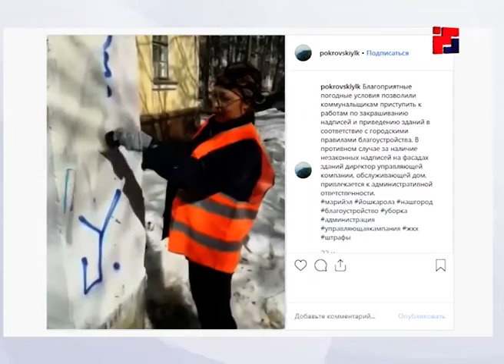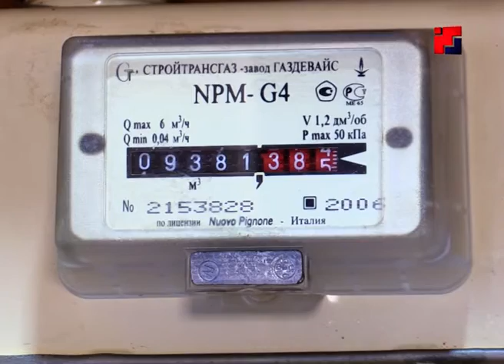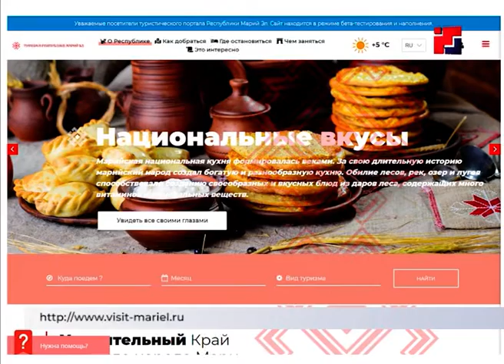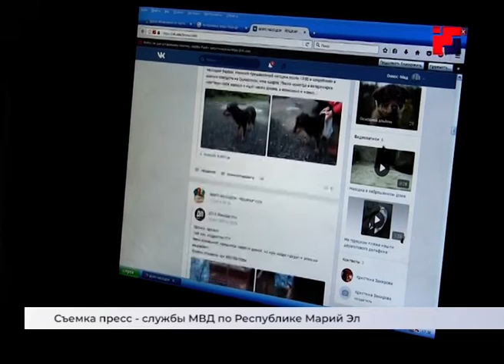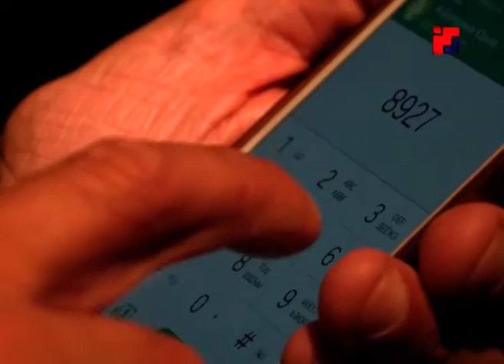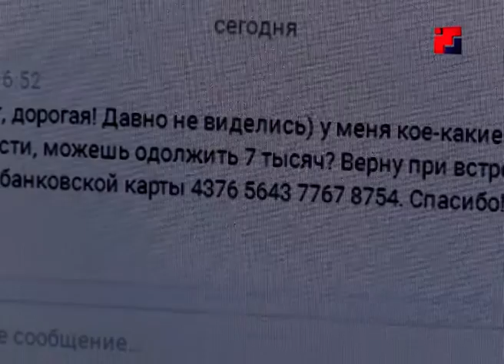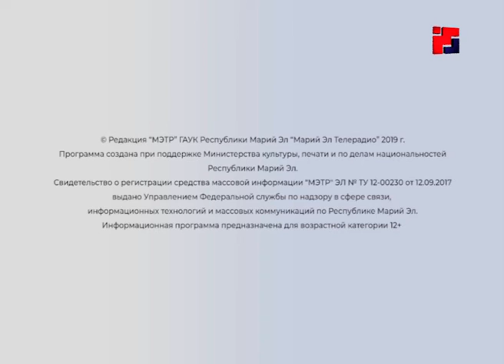Новости «Марий Эл Телерадио» от 02 апреля 2019г.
1. В течение ближайших шести лет Марий Эл получит более миллиарда рублей на поддержку предпринимателей.
2. В ближайшие месяцы в Йошкар-Оле будут капитально отремонтированы четыре городских магистрали.
3. Какие улицы Йошкар-Олы требуют первоочередного ремонта по мнению самих горожан?
4. Работы по очистке города от зимней грязи начались в Йошкар-Оле.
5. Йошкаролинцы задолжали за услуги ЖКХ более 500 миллионов рублей.
6. В республике в тестовом режиме заработал свой туристический портал visit-mariel.ru.
7. Сегодня во всей России, а также в братской Белоруссии отмечают День единения народов.
8. Рубрика «Сводка 112».
9. В Йошкар-Оле прошел 25-ый юбилейный юмористический фестиваль-конкурс.